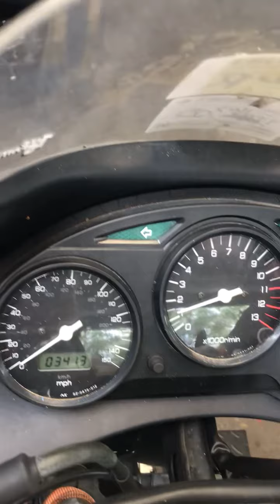S225 2006 Suzuki GSX-F 600 Katana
2006 Suzuki GSX-F 600 Katana